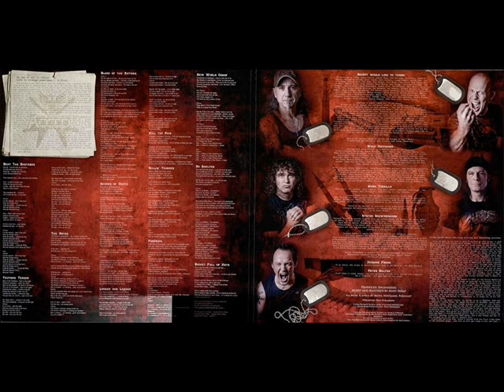Accept - 2010 - Blood Of The Nations © [Full Album] © Vinyl Rip [2×LP]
A1. Beat The Bastards 00:00
A2. Teutonic Terror 05:25
A3. The Abyss 10:39
A4. Blood Of The Nations 17:31

B1. Shades Of Death 23:09
B2. Locked And Loaded 30:41
B3. Time Machine 35:10

C1. Kill The Pain 40:35
C2. Rolling Thunder 46:23
C3. Pandemic 51:16

D1. New World Comin' 56:53
D2. No Shelter 1:01:45
D3. Bucket Full Of Hate 1:07:47